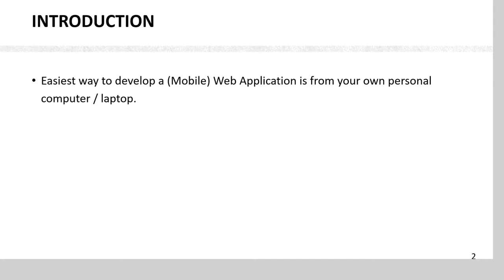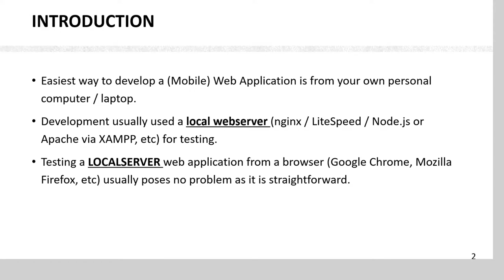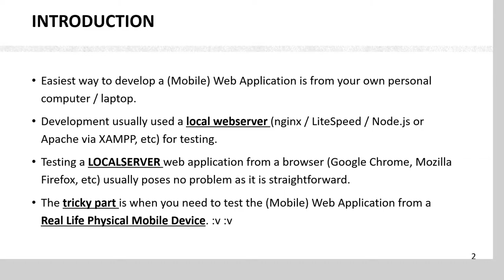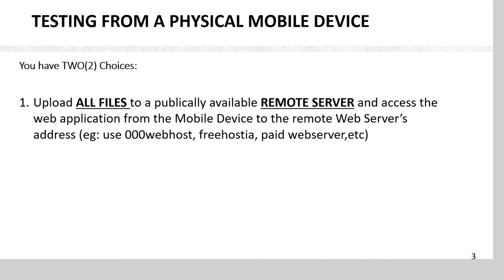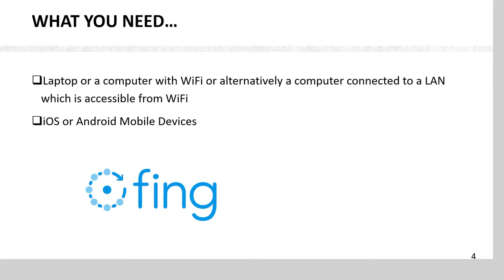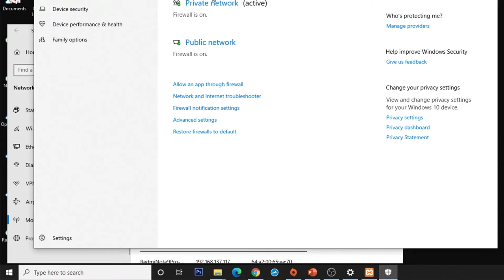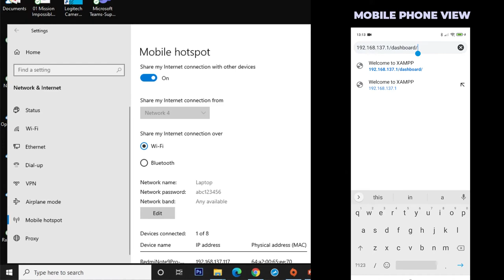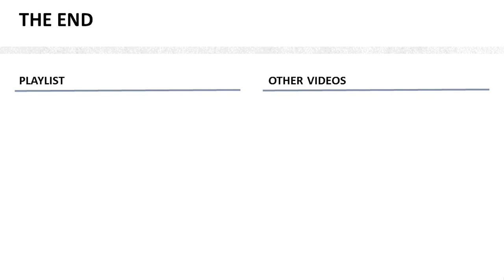Guide: How to Test Web Application in XAMPP from Actual Physical Mobile Device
This is a guide on how to Test  Web Application in XAMPP from a Physical Mobile Device.